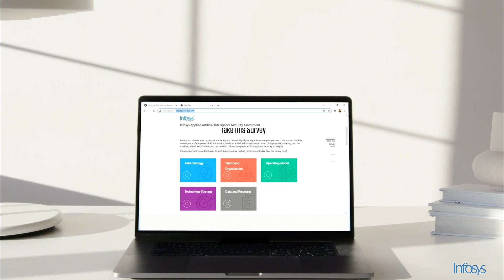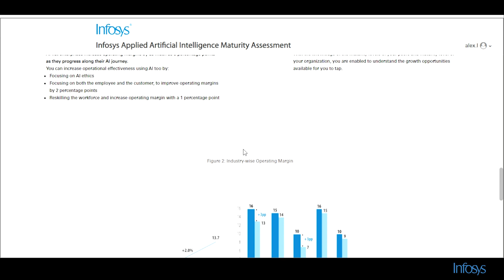Introducing the Infosys Consulting Applied AI Maturity Assessment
As part of our Applied AI offering and alongside Infosys Center for Emerging Technology Solutions, our AI&A experts have developed a new tool for organizations to discover their AI maturity score. Aiming to cultivate a strong and unique digital journey, the assessment enables businesses to gauge their AI maturity across five core dimensions:

1. AI and Automation Strategy
2. Talent and Organization
3. Operating Model
4. Technology Strategy
5. Data and Processes